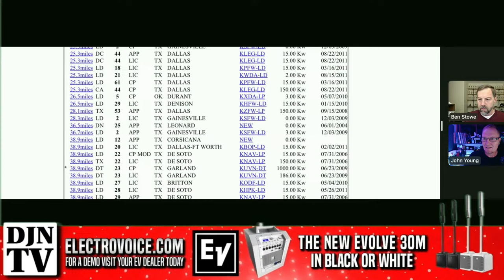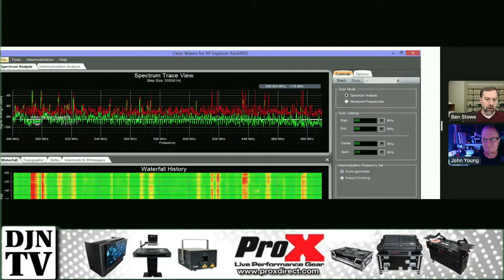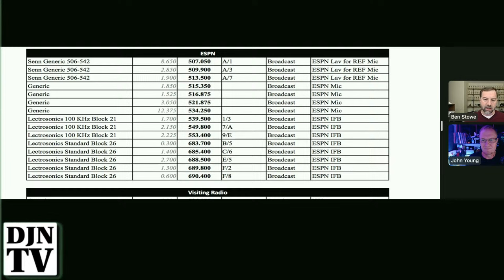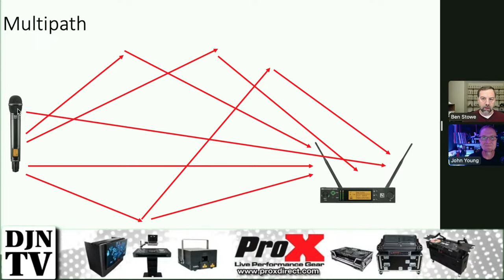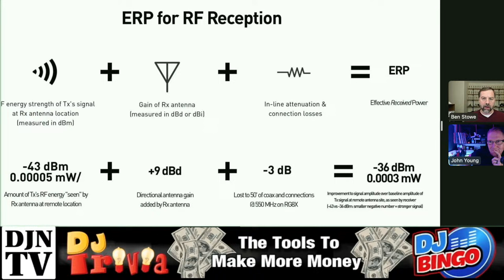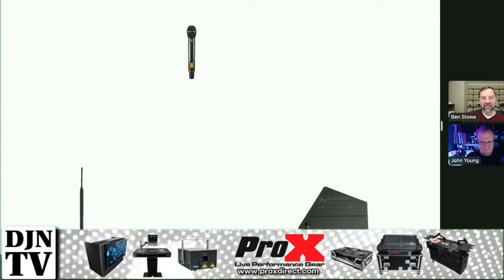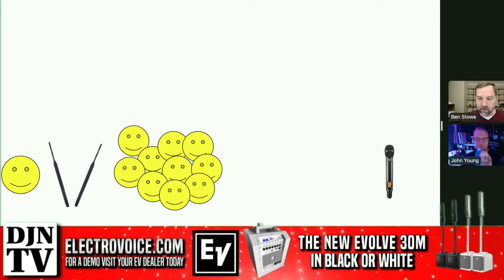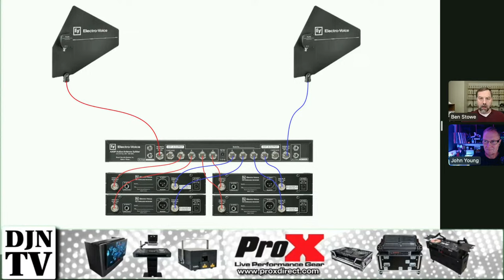5 Tips For Wireless Microphone Success on Tuesday Night With Ben Stowe on DJNTV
The video script discusses wireless microphone success factors, focusing on interference, attenuation, antenna types, and line of sight.

Highlights
Wireless microphone issues often stem from interference or attenuation 🎤
TV stations can cause interference due to their high power 📺
Line of sight is crucial for successful wireless microphone operation 👀
Proper antenna placement and type can enhance reception 📡
Antenna combining can reduce the number of antennas needed for multiple systems 🔄
Understanding the complexities of wireless technology is essential for troubleshooting 🔍
True diversity systems can maintain signal integrity with fewer antennas 🔄
Key Insights
Interference sources, such as TV stations and human bodies, can disrupt wireless microphone signals 📡 Interference can result in dropouts and signal quality issues.
Attenuation, caused by obstacles or poor antenna placement, can weaken wireless microphone signals 📶 Proper antenna selection and placement are crucial for optimal performance.
Line of sight is critical for wireless microphone success, as obstacles like human bodies can block signals 🚶‍♂️ Direct, unobstructed paths between transmitters and receivers are essential for reliable operation.
Antenna types, such as quarter wave, half wave, log periodic arrays, and helical antennas, offer varying levels of reception quality 🎙️ Choosing the right antenna based on the environment can improve signal strength and reduce dropouts.
Antenna combining systems can effectively reduce the number of antennas needed for multiple wireless microphone systems 🔄 This simplifies setup and minimizes potential interference from multiple antennas.
Understanding the complexities of wireless technology, including interference sources and attenuation factors, is crucial for troubleshooting wireless microphone issues 🔧 Wireless microphone users must be familiar with signal propagation principles to achieve optimal performance.
True diversity systems can maintain signal integrity with fewer antennas, providing reliable wireless microphone operation 🔄 These systems combine signals from multiple antennas to ensure consistent reception quality in challenging environments.

5 Tips For Wireless Microphone Success on Tuesday Night With Ben Stowe on djntv

Catch our weekly live chat shows at 10 pm Eastern Monday and Tuesday nights